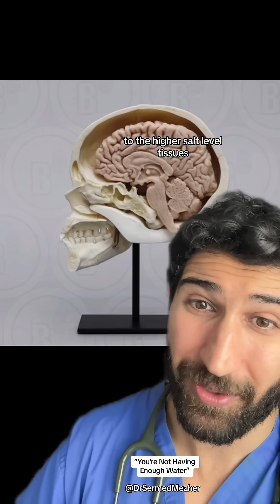“Just Drink More Water”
Drinking too much water in a short period can lead to a condition called water intoxication, or hyponatremia. This occurs when the excess water dilutes the sodium levels in your blood, disrupting the balance of electrolytes that your body needs for proper function. When sodium levels drop too low, cells start to swell, which can affect essential organs like the brain, leading to symptoms such as headaches, nausea, confusion, seizures, and in severe cases, coma or death.

It's also important to note that your urine shouldn’t be completely clear all the time. While staying hydrated is crucial, some yellow tint in your urine is normal and indicates healthy hydration. Urine that is pale yellow reflects a proper balance of water and waste, while clear urine may suggest overhydration. On the other hand, dark yellow or amber urine could signal dehydration. Maintaining a balance is key—hydrating adequately without overconsumption ensures that your body can regulate fluids effectively.